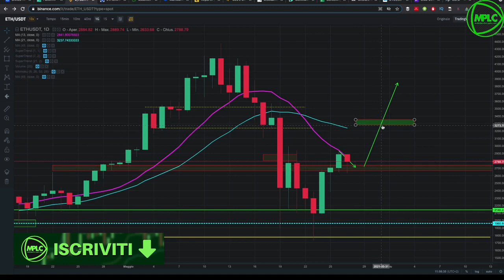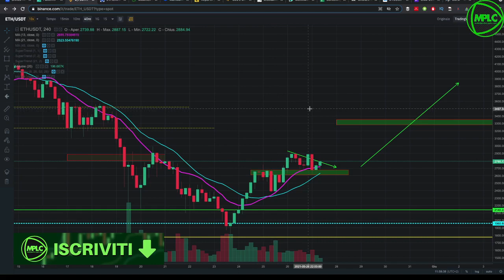ETHEREUM C'E'! Analisi Tecnica nel dettaglio.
Ethereum prova a ritrovare forza, e dimostra che ci sono i presupposti per la ripartenza. Addirittura migliori rispetto a Bitcoin.
Vediamo cosa accadrà nella giornata di oggi, partendo dall'analisi tecnica dettagliata.